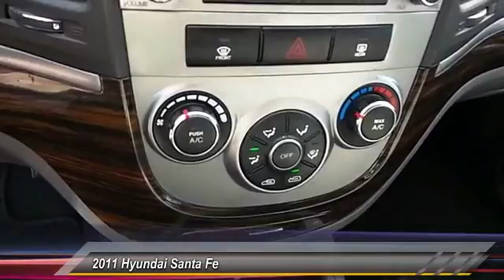2011 Hyundai Santa Fe Lubbock TX BG009153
2011 Hyundai Santa Fe SUV

Tejas Motors
3701 Ave Q

NOTITLE